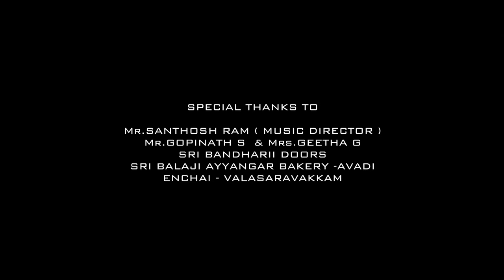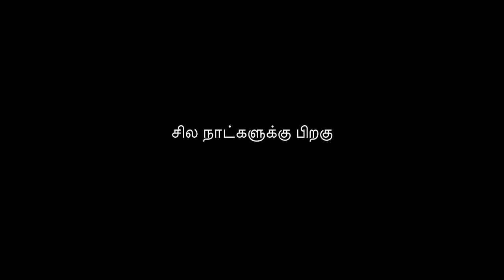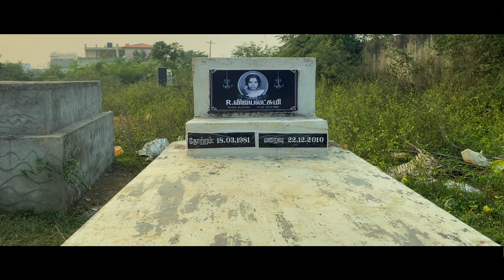Whistle - Short Film | Vasanth | Sana | Harish | Thirunavukkarasu | Sasikumar | Tamil Cinema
Vasanth, who was born in struggling family and lost his mother in early stage of life faces several stages of lie.He is more attached to his mother rather than his drunkard father who fails to take care of his son. However his life goes through unexpected situations when Vasanth realises the truth.

Written & Directed by : R.Sasikumar
Cinematography : R.Sasikumar
Editing : Sangeeth MK
Story : S.Thirunavukkarasu
Sfx : Siva Bala - High Octave Studio

CAST : Vasanth | Sana Mohan | G.Harish Nath | R.Sasikumar | S.Thirunavukkarasu

A SMILE ARATTAI ORIGINAL
Produced By : S.Sharmila & T.Dhanalakshmi

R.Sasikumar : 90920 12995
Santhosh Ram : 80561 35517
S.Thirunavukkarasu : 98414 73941